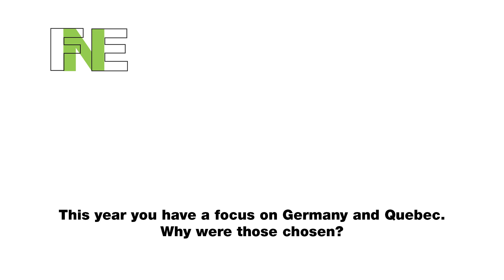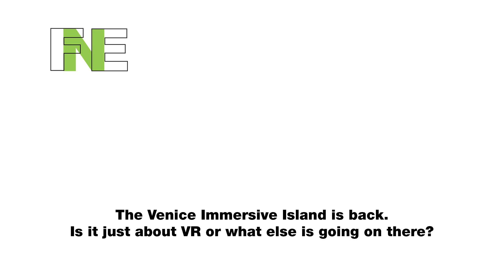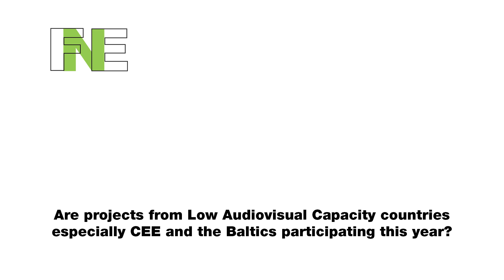Pascal Diot, head of the Venice Production Bridge